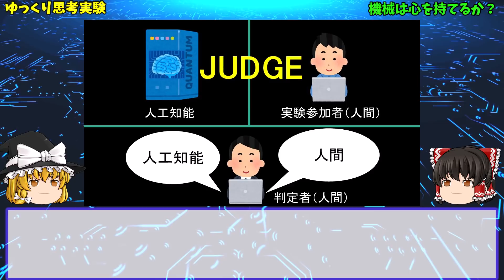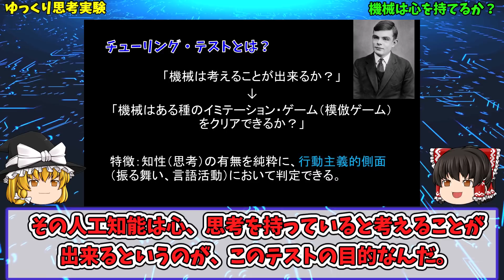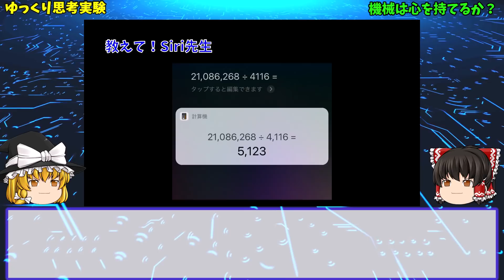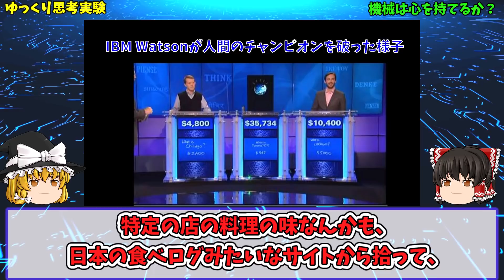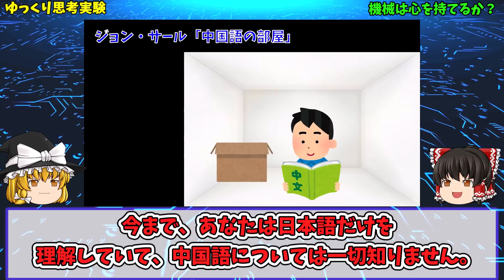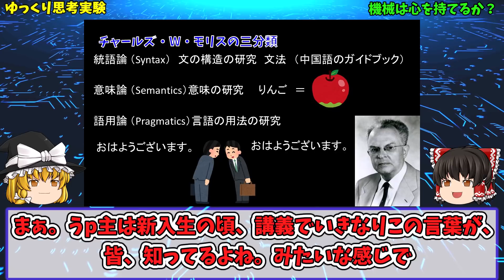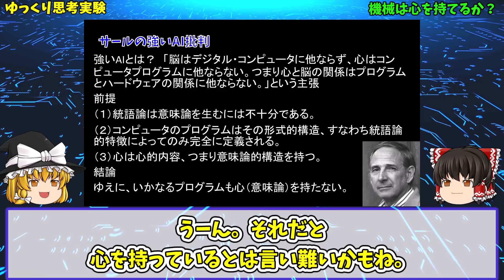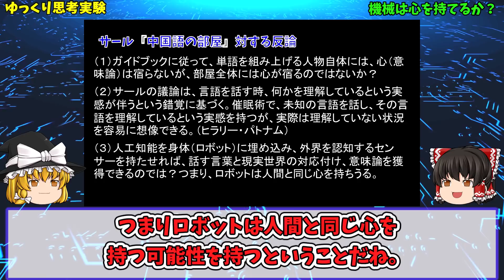【ゆっくり解説 思考実験】チューリング・テストとサールの中国語の部屋【人工知能の哲学・パラドックス】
機械は心を持てるのか？チューリングマシン・テストとそれに対する反論であるジョン・サールの「中国語の部屋」の思考実験をわかりやすく解説していきます。Siri先生での実験もしてみました。知識ゼロからわかる思考実験シリーズ。

参考：Alan Mathieson Turing,'Computing Machinery and Intelligence',1950 アラン・チューリング『計算する機械と知性』
John Rogers Searle"Minds, Brains and Science": The 1984 Reith Lecturesジョン・サール『心・脳・科学』